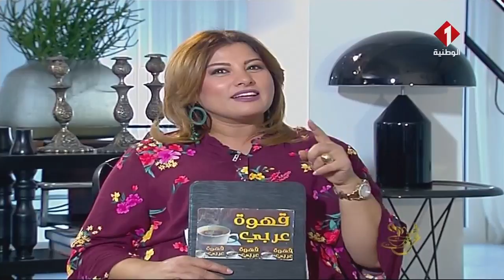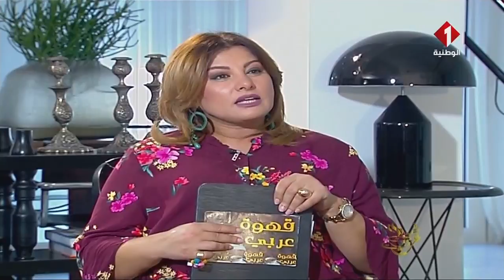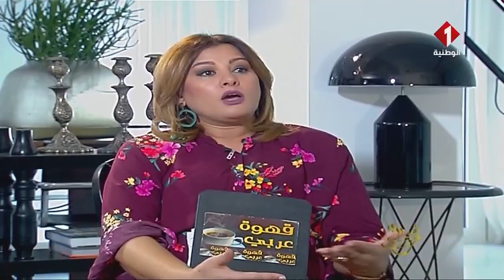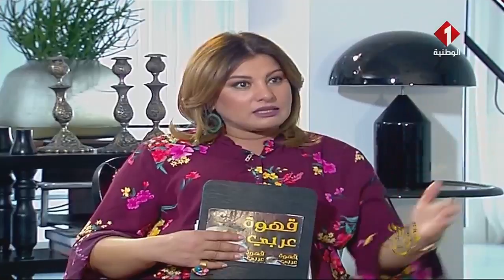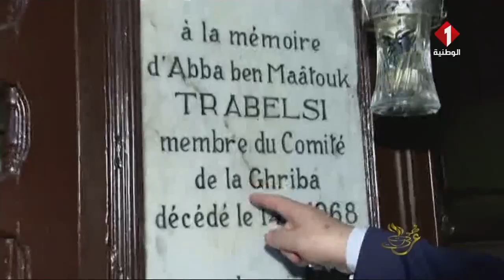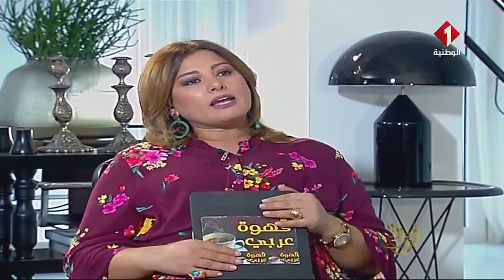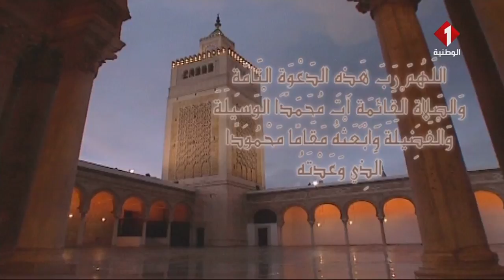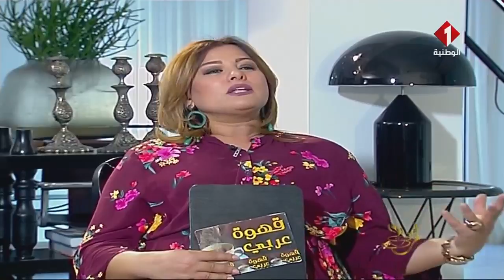برنامج قهوة عربي مع السيد روني طرابلسي